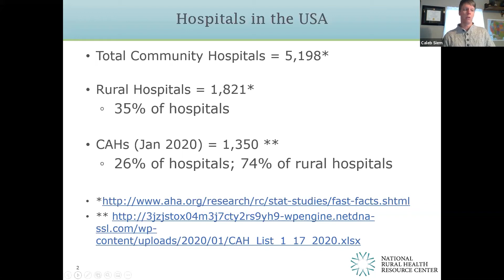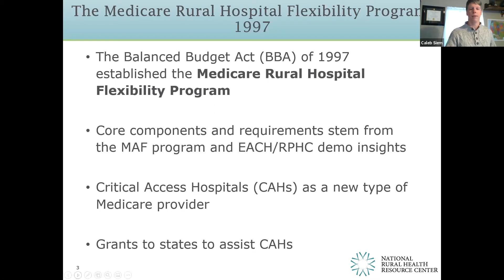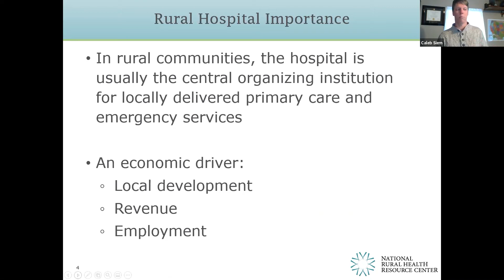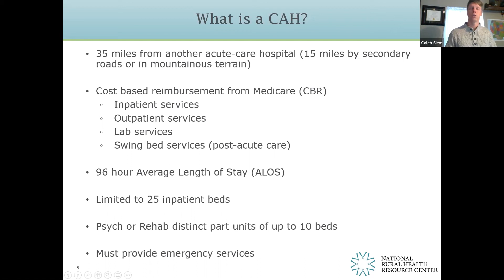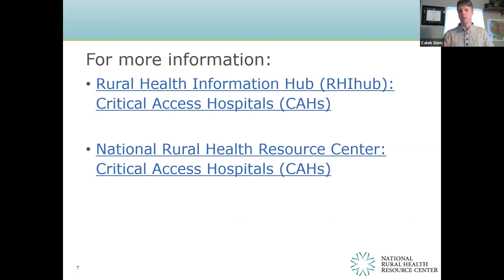Flex Workshop Recording: What is a CAH?